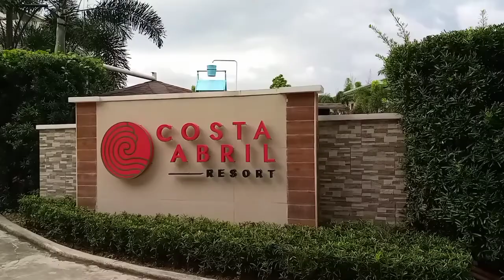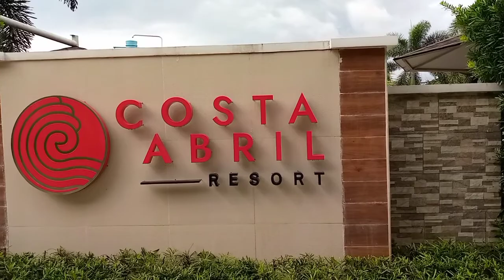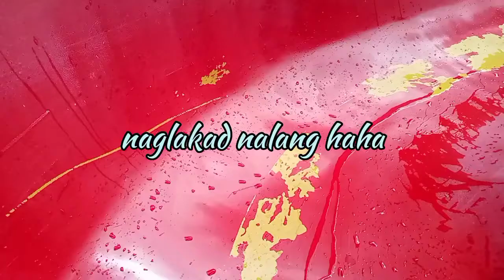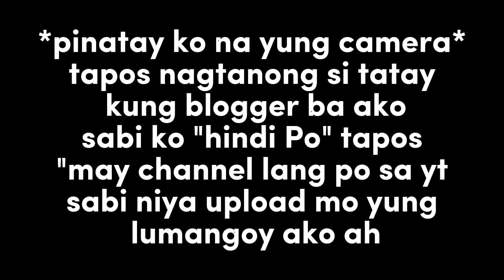COSTA ABRIL RESORT IN RODRIGUEZ RIZAL (SUPER ENJOY)